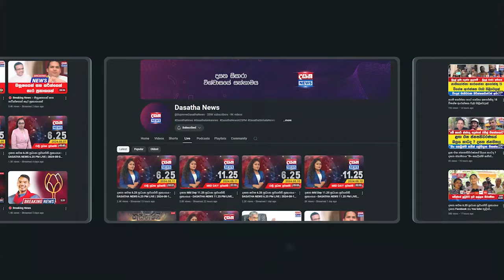චාමර සම්පත් පාවිච්චියට නොසුදුසු බඩුවක්